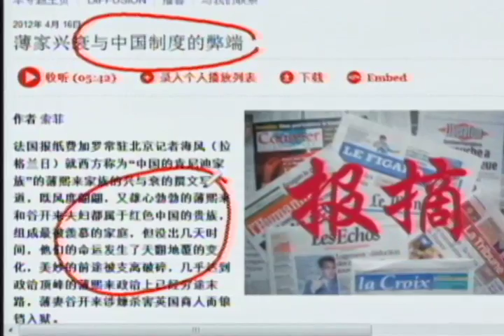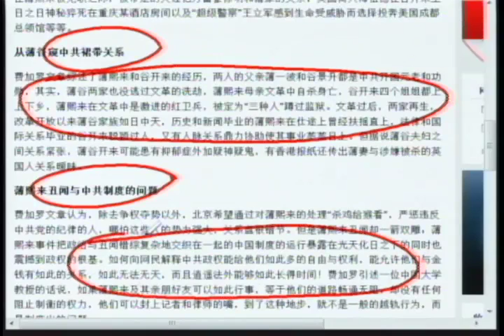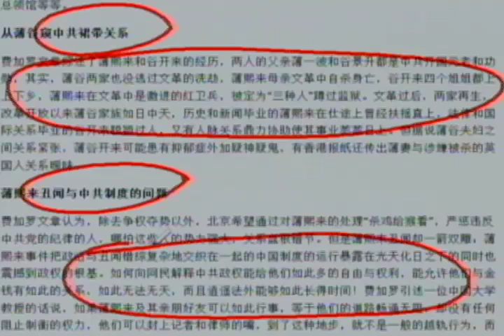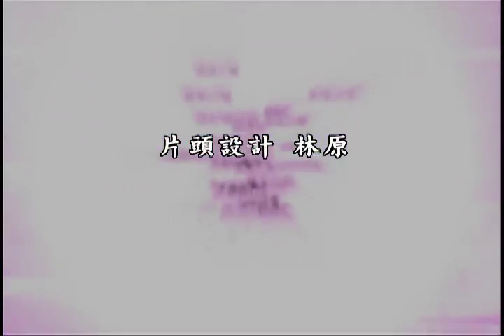从薄熙来兴衰看中共制度的弊端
"中国的肯尼迪家族"的薄熙来家族的兴与衰的撰文写道，既风度翩翩，又雄心勃勃的薄熙来和谷开来夫妇都属于红色中国的贵族，组成最被羡慕的家庭，但没出几天时间，他们的命运发生了天翻地覆的变化，美妙的前途被支离破碎，几乎达到政治顶峰的薄熙来政治上已经穷途末路，薄妻谷开来涉嫌杀害英国商人而锒铛入狱。